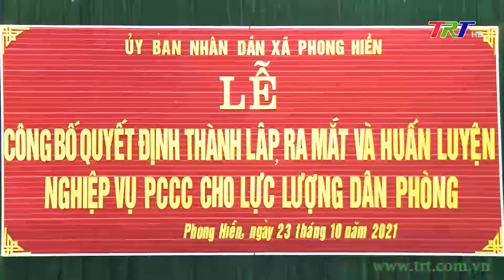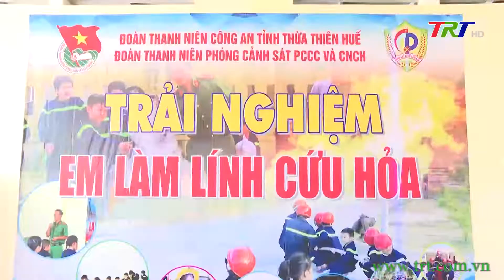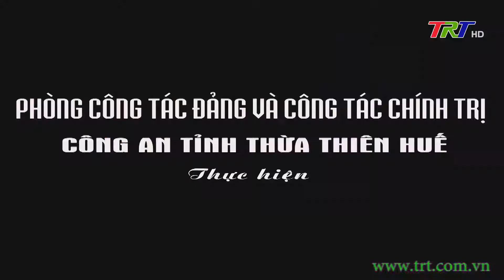An toàn phòng cháy - 10/7/2022